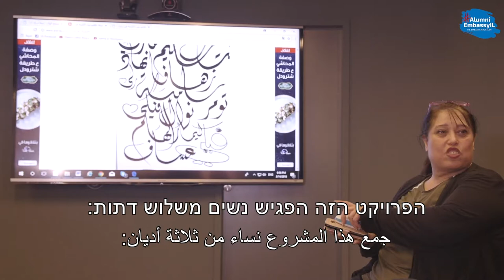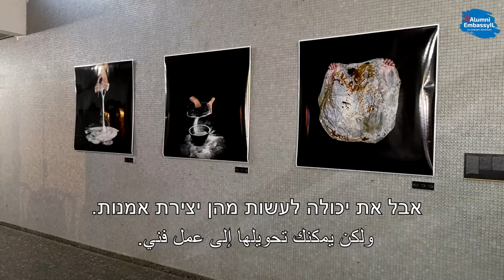AlumniEmbassyIL Story: Zipi Mizrachi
ציפי מזרחי משתמשת באהבתה לאומנות על מנת להעצים ולקרב בין נשים מקהילות שונות ברחבי הארץ. יחד עם יעלה חזות ינוקא, הן יזמו את פרויקט ׳מנהיגות נשים בתרבות׳ שזכה בתחרות היוזמות הבינלאומית של בוגרי תכניות מחלקת המדינה האמריקאית.
צפו בסיפורה של בוגרת תכנית החילופין של השגרירות, ואם גם אתם רוצים להוביל שינוי בקהילה - בדקו את התכניות שאנו מציעים
تستخدم تسيبي مزراحي حبها للفن لتعزيز وربط النساء من مختلف المجتمعات. اطلقت تسيبي, بالتعاون مع ياعيلا حازوت يانوكا ، مشروع "القيادة النسائية في الثقافة" والذي فاز بمسابقة  Alumni Engagement Innovation Fund بتمويل وزارة الخارجية الامريكية.
Zipi Mizrachi uses her love of art to build bridges between women from diverse communities. Together with Yeala Hazut Yanuka, they initiated the outstanding Women Leadership in Culture project, which won the U.S. Department of State Alumni Engagement Innovation Fund competition.